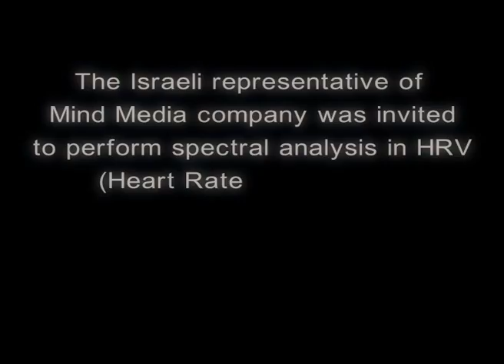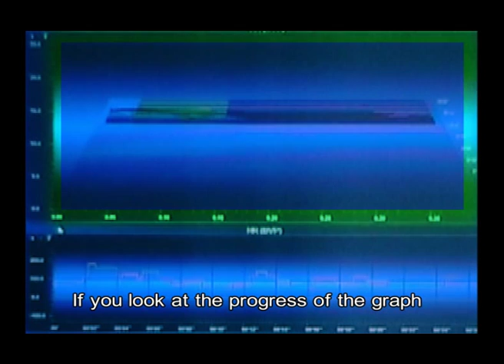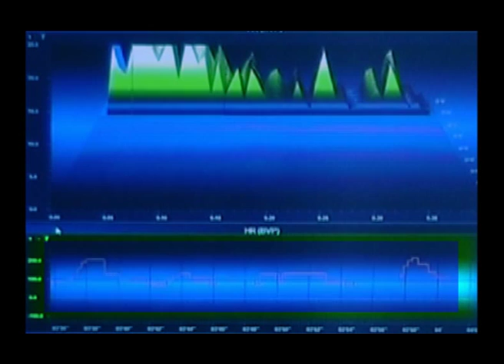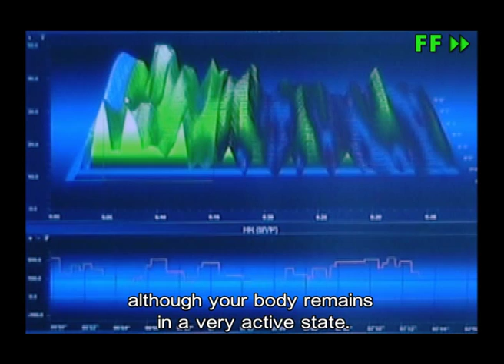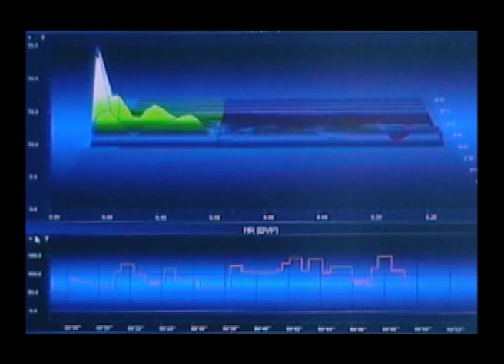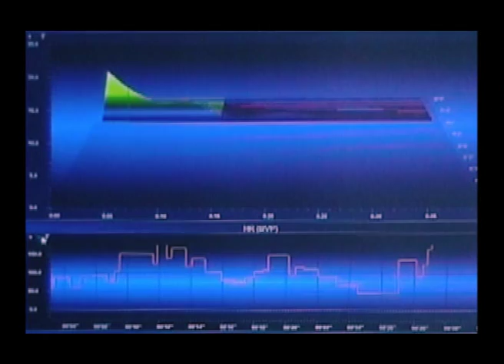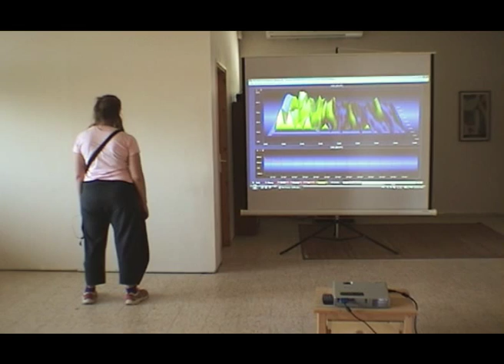Energy for real, HRV Test with Biofeedback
We know the power of healing, Here a test we did with Biofeedback on HRV - Heart rate variability.

A representative of mind media, which create Neuro and Biofeedback systems, was invited to preform spectral analysis in HRV measurement - an indicator for the activity of autonomic regulation of circularity functions.

About Mind Media: Mind Media offers innovative medical technology for measuring and training mind-body functions to improve human health and performance. Mind Media provides solutions for clinicians, health professionals and researchers who need to feedback the physiological activity of the human body and nervous system.